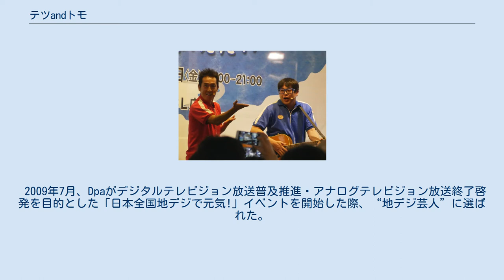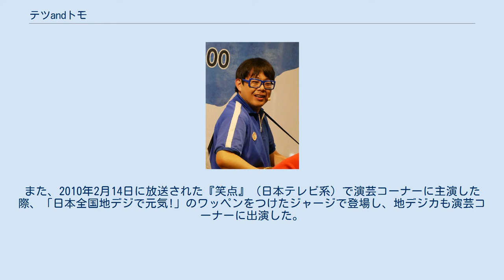テツandトモ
テツandトモ（テツアンドトモ）は、ニチエンプロダクションに所属する日本のお笑いコンビ。
 初期は『テツ&トモ』という表記もあったが、『テツandトモ』の表記が正しい（姓名判断の結果を受けて変更したとされる）。
 テツ トモ 赤・青の揃いのジャージを着てトモがギターを弾き、テツがおかしな踊りをして「なんでだろ〜」と連呼しながら日常の何気ない疑問について繰り広げる漫談で有名になった。
「なんでだろ〜」は2003年のタイアップ効果により同年の流行語となり、新語・流行語大賞にも選ばれた。
漫談の中でトモが立川談志などのモノマネを披露する事もある（似ていない事をネタにしている）。
 ☆はダウンロード限定シングル。
 2009年7月、Dpaがデジタルテレビジョン放送普及推進・アナログテレビジョン放送終了啓発を目的とした「日本全国地デジで元気!」イベントを開始した際、“地デジ芸人”に選ばれた。
以後、村井まりらとともに全国各地で行われている同イベントに参加し、地デジPRを行っている。
また、2010年2月14日に放送された『笑点』（日本テレビ系）で演芸コーナーに主演した際、「日本全国地デジで元気!」のワッペンをつけたジャージで登場し、地デジカも演芸コーナーに出演した。
 テツ (お笑い芸人)に関するカテゴリ: トモ (お笑い芸人)に関するカテゴリ: